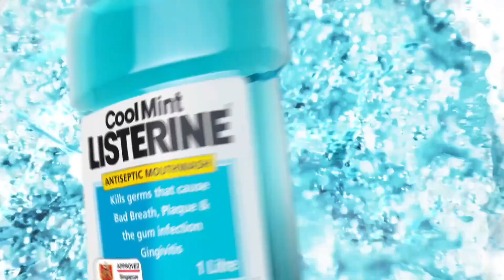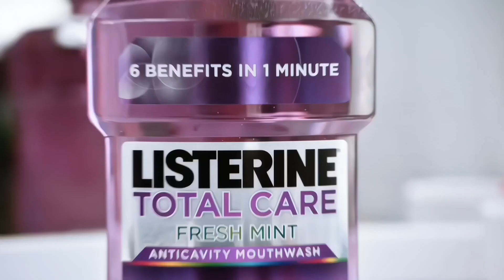Listerine Power to your mouth Ad (2023) male version !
Bonus for MakiKoto if you felt curiosity in my channel Nabil Isur about Listerine Antiseptic Mouthwash Commercial while only I have a female version than male because, I believed every Listerine Commercial is only male so popular than female.